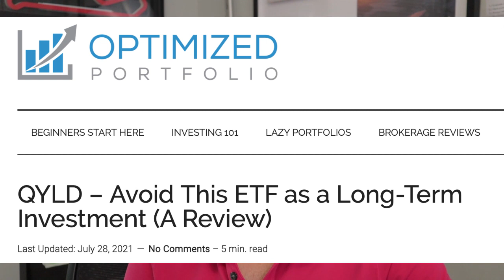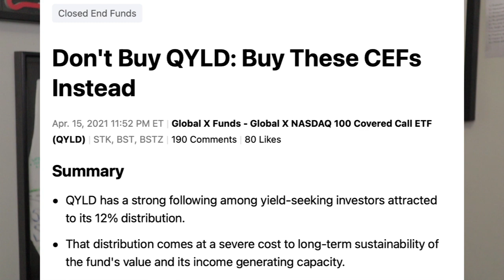Why my investing strategy isn't changing - 1st Half Stock Portfolio Update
Money buys free time, which is why I'm trying to make money work for me! Here's how my stock portfolio is doing so far for 2021 and what I've learned so far!

I talk about the options plays I've done this year, dividend revenue, and how the strategy has changed.

If you want to listen to this one check it out on Anchor, Spotify, and Apple Podcasts...

Get your copy of my book "What This Means To You"

Time Stamps

00:00 - Introductions

00:36 - Diving into the portfolio

03:27 - Where I was putting that $1200

04:41 - My riskier plays

05:05 - Total portfolio value as of recording

06:08 - Dividend revenue as of recording

06:18 - Options revenue as of recording

07:03 - What I’ve learned so far

10:01 - The plan moving forward for 2021

12:09 - Bonus - why I don't put my money into a covered call ETF like QYLD

*None of this is meant to be construed as investment advice. I am not a financial advisor. You should not treat any opinion expressed on this YouTube channel as a specific inducement to make a particular investment or follow a particular strategy, but only as an expression of opinion. Opinions expressed are based upon information considered reliable, but this YouTube channel does not warrant its completeness or accuracy, and it should not be relied upon as such. This YouTube channel is not under any obligation to update or correct any information provided in these videos or their descriptions. Statements and opinions are subject to change without notice.